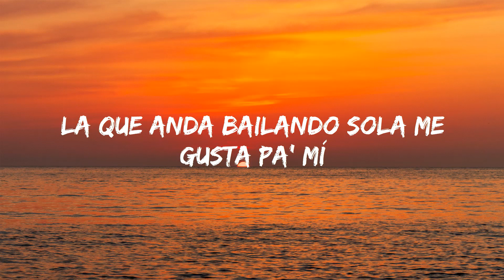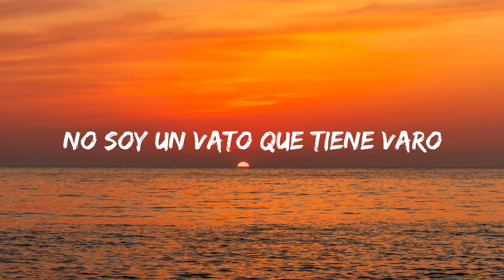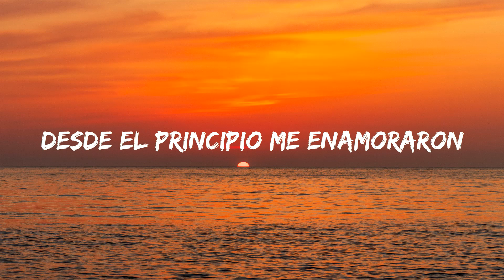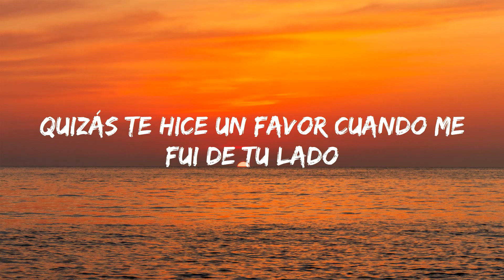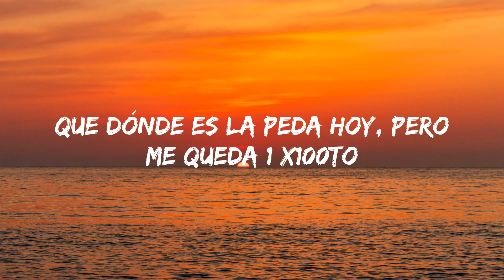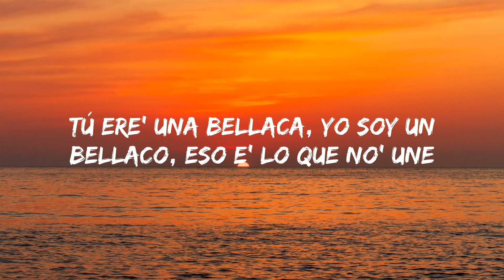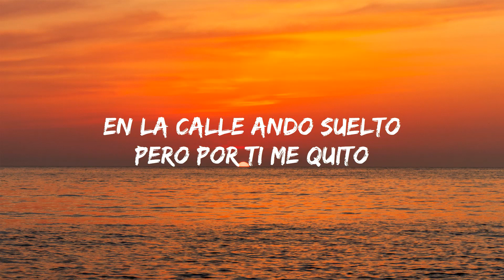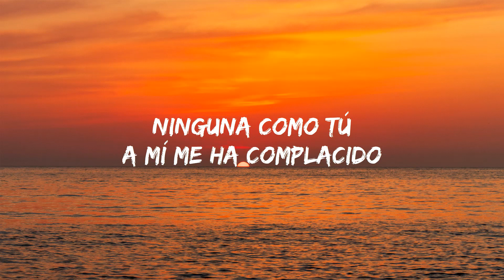Compa que le parece esa morra Video (Letra) Ella Baila Sola Peso Pluma Ft Eslabón Armado | Max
♫Compa que le parece esa morra  (Video Oficial) (Letra) Ella Baila Sola Peso Pluma Ft Eslabón Armado | Max

Eslabon Armado, Peso Pluma - Ella Baila Sola (Letra | Max

Lyrics, Letra for "Ella Baila Sola" by Eslabon Armado, Peso Pluma | Max

¡Cha-chau!

T A G S:

eslabon armado,peso pluma,ella baila sola,del records,regional mexican,regional mexicno,amg,nostalgia,video,musica mexicana,latin,prc,sad cuh,corridos,corridos 2023,fuerza regida,video oficial,Official Music Video

Música